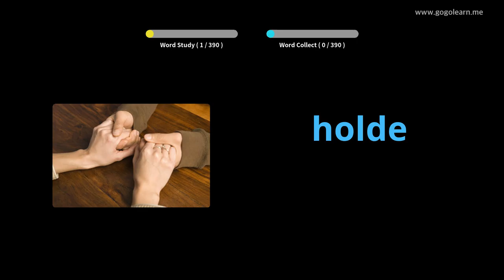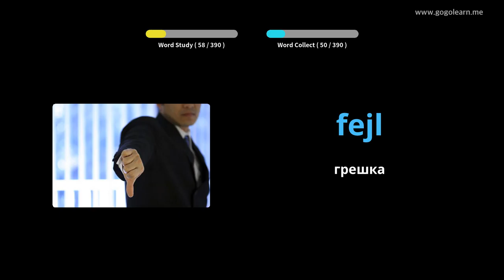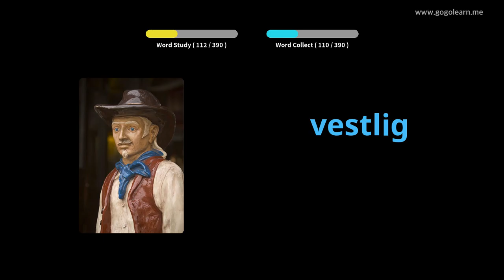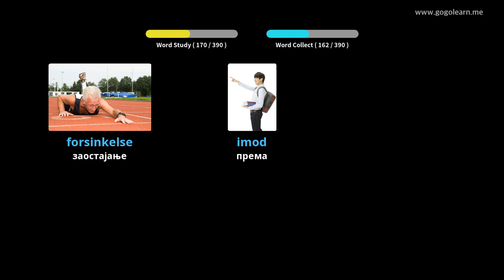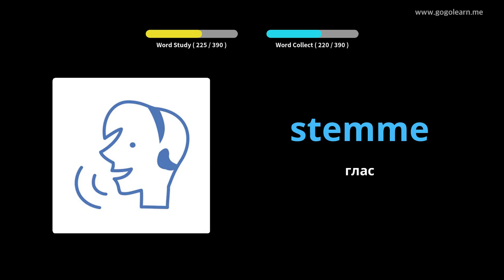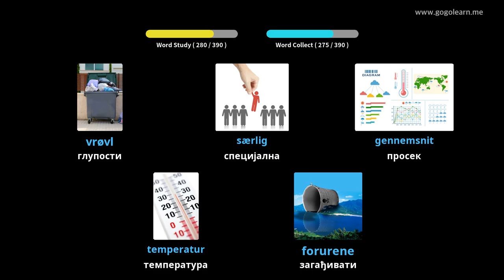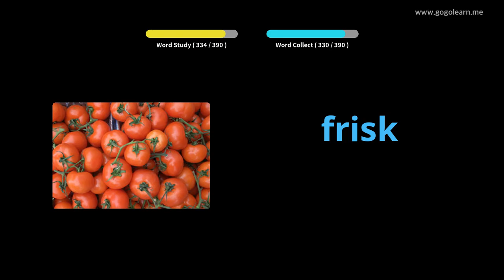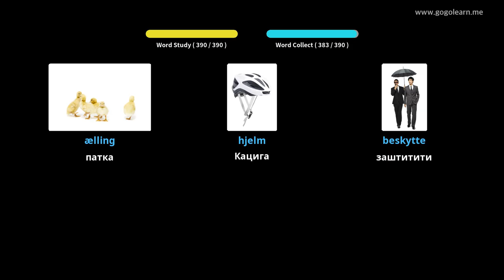Дански вокабулар Средња школа 2 |Golearn